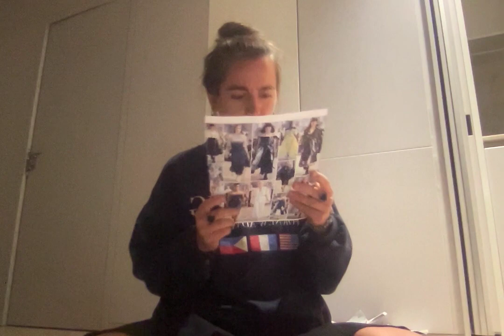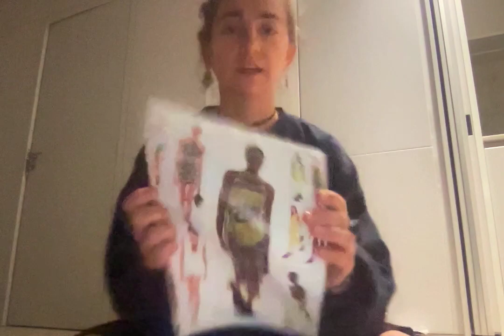Physicality vs Digitality